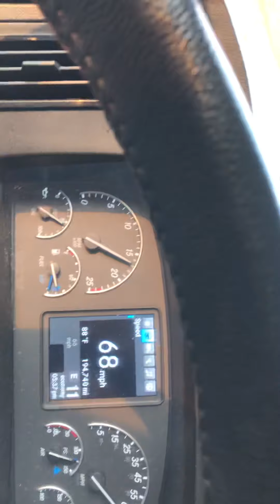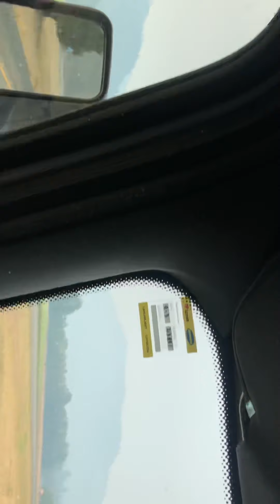Beautiful sights of Oregon usa